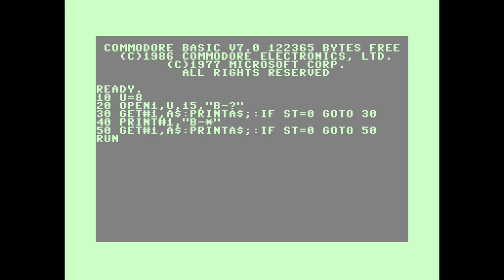View C128 1581 Drive Easter Eggs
How to find the 1581 disk drive secret messages using a Commodore 128. This is from an old issue of RUN magazine.